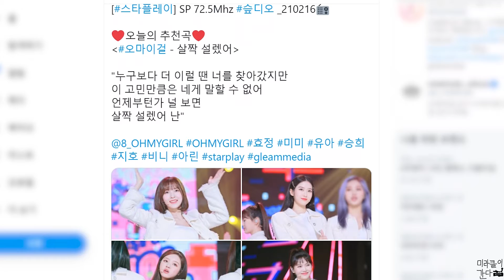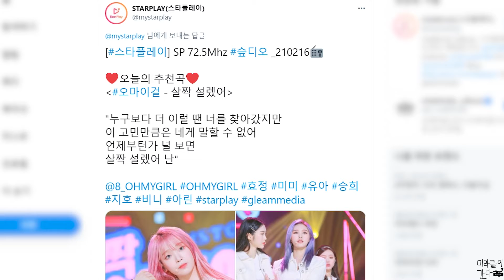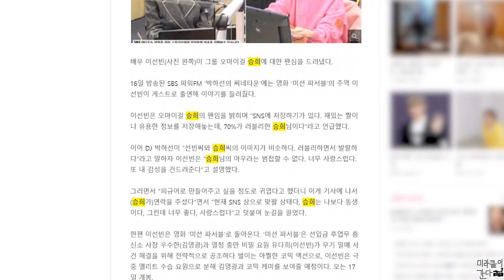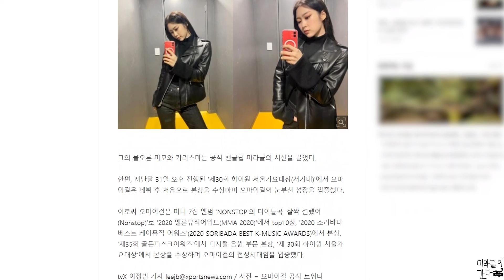[오마이걸] 210216 오마이걸 투데이 FOCUS EP.133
🎈 스타플레이 공식 트위터 [스타플레이] SP 72.5Mhz 슾디오 _210216📻

🎈  오마이걸 지호, ‘풀네임 김지호 언니’

🎈  오마이걸 승희에 진심인 이선빈 “너무 사랑스러워 피규어로 만들고 싶어”(씨네타운)

🎈  [사진정리서비스-폰클렌징 3회 예고] ‹효정&미주 셀카 사진 대방출!›, MBC 210216 방송

🎈  채널A ‘프렌즈’ 온라인 제작발표회

21/02/17 채널A 프렌즈 (승희) PM 10:30 ~
21/02/19 KBS2 뮤직뱅크 (아린) PM 05:00 ~
21/02/22 네이버 NOW Agit (효정) PM 08:00 ~
21/02/24 MBC Every1 주간아이돌 (효정,미미) PM 05:00 ~
21/02/26 KBS2 뮤직뱅크 (아린) PM 05:00 ~
21/02/28 2021 제18회 한국대중음악상 시상식 (오마이걸) PM 06:00 ~
21/03/05 POYO Music Official 오마이걸 X POYO Music 두번째 프로젝트 "보글보글